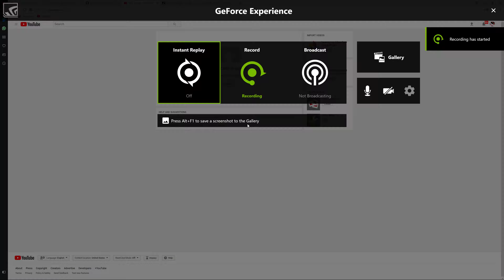360 video test